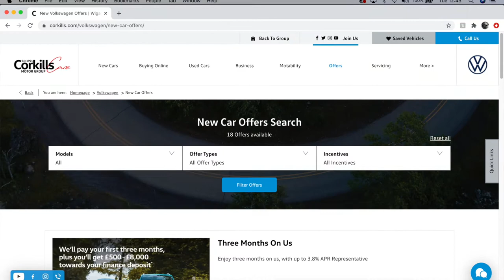Corkills buy cars too!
With so many people choosing to update their current car to an Approved Used Volkswagen, or a brand new one this month, we find ourselves short of used car stock!

We're searching for cars (any make & model) that are less than 4 years old and with less than 45,000 miles - you can find full details

We can promise you a hassle free experience with a generous offer too!